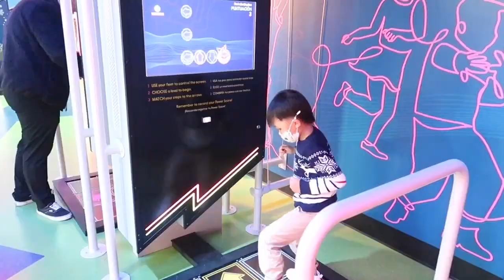Birthday Mini Vlog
Filipina/Japanese in US. Documenting our life as we face a new chapter.